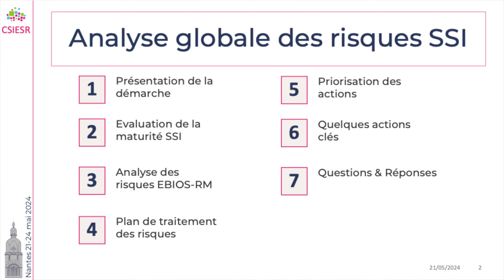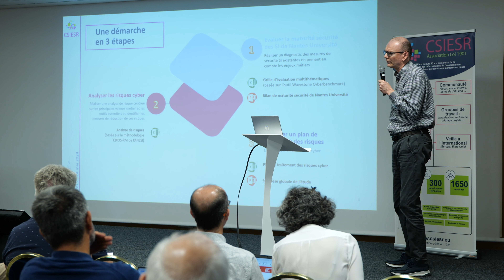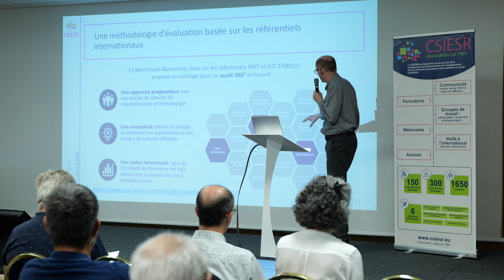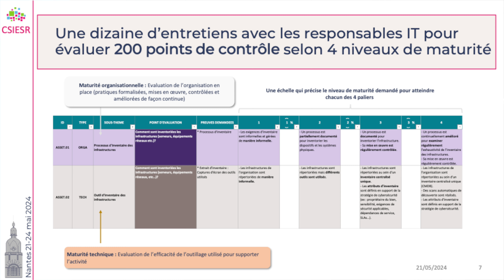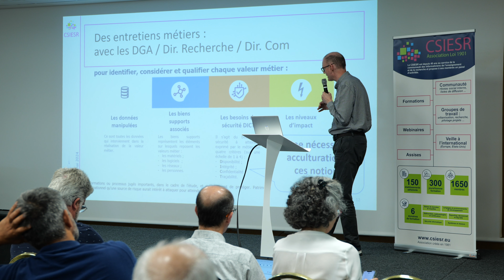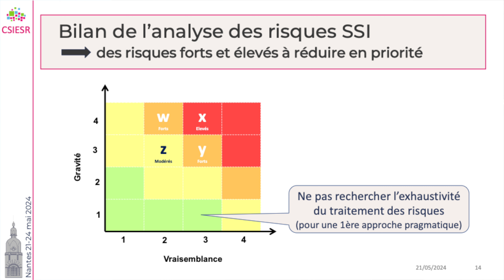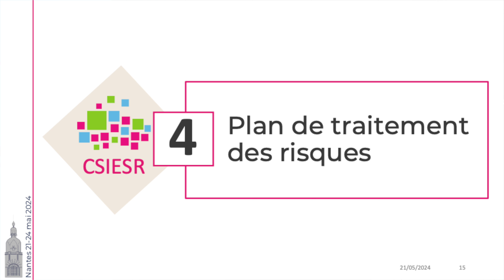9 - ASSISES DU CSIESR 2024 - ANALYSE GLOBALE RISQUES SSI